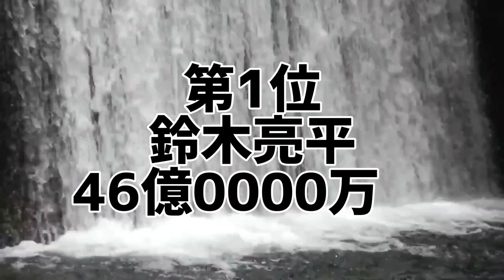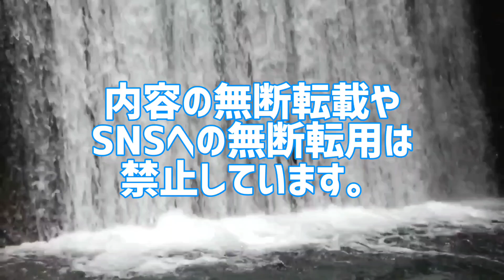2023年俳優･女優別主演映画年間興行収入ランキング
2023年に日本で1番稼いだ映画俳優･女優は誰だ!
2023年俳優･女優別主演映画年間総興行収入ランキング(8月版)

全俳優･女優を忖度なしでランキング化。
2023年1月1日〜2023年12月31日に公開された映画の興行収入を集計。俳優･女優ごとに主演映画総興行収入を算出した禁断のランキング。
あなたは本当の映画スター人気を知っていますか？

2023年俳優･女優別主演映画年間総興行収入ランキング(8月版)
●俳優ランキング
1位 鈴木亮平
2位 北村匠海
3位 目黒蓮
4位 木村拓哉
5位 池松壮亮
6位 永山瑛太
6位 黒川想矢
6位 柊木陽太
9位 高橋一生
10位 竹野内豊
11位 高橋恭平
12位 阿部サダヲ
13位 櫻井翔
14位 鈴木拡樹
15位 生田斗真
16位 萩原利久
16位 八木勇征
18位 岡田准一
19位 高橋文哉
20位 西畑大吾
21位 神木隆之介
22位 松山ケンイチ
23位 豊川悦司
24位 役所広司
25位 横浜流星
26位 宮沢永魚
27位 樋口幸平
28位 中井貴一
28位 佐々木蔵之介
30位 中島裕翔
●女優ランキング
1位 安藤サクラ
2位 広瀬すず
3位 黒木華
3位 藤谷理子
5位 髙石あかり
5位 伊澤彩織
7位 伊藤沙莉

10代俳優･女優別主演映画総興行収入ランキング
全順位の完全版はこちら↓

20代俳優･女優別主演映画総興行収入ランキング

30代俳優･女優別主演映画総興行収入ランキング